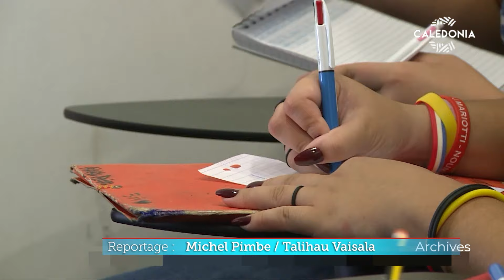Un dispositif éducatif pour les élèves du Mont-Dore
Un dispositif éducatif pour maintenir une continuité pédagogique pour les 240 élèves du collège de Boulari et du lycée du Mont-Dore bloqués au sud de la commune a été mis en place. Un partenariat, commune, vice-rectorat, mairie pour aider au mieux les enfants.